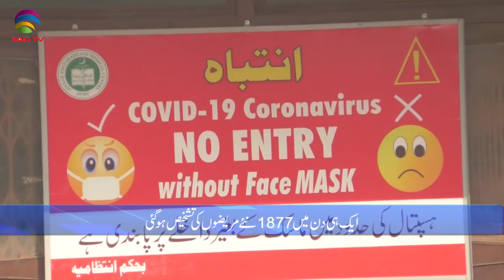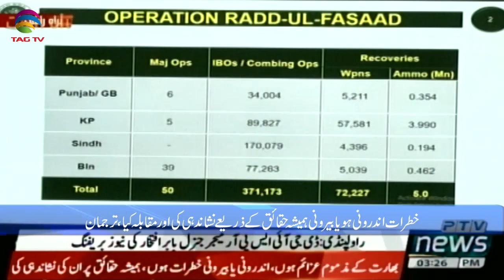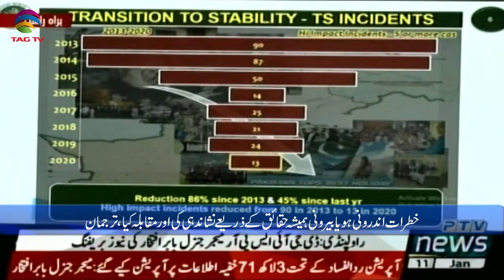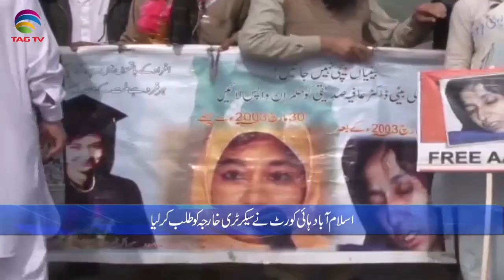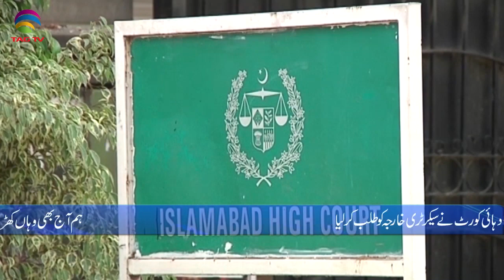Pakistan News Bulletin with Rukhsar Shahzad, Jan 11, 2020